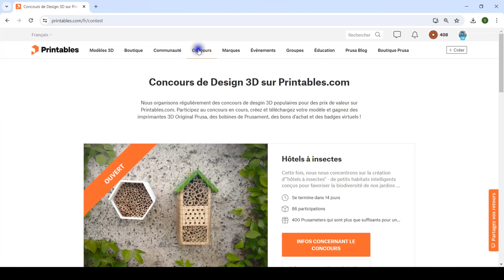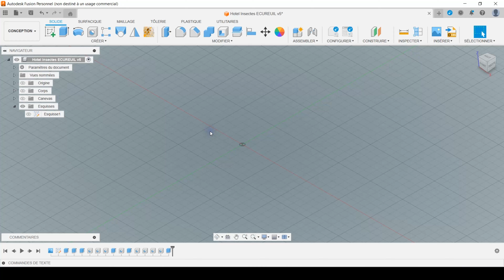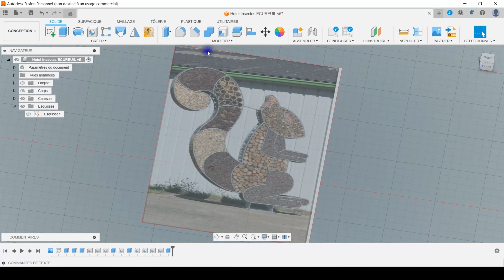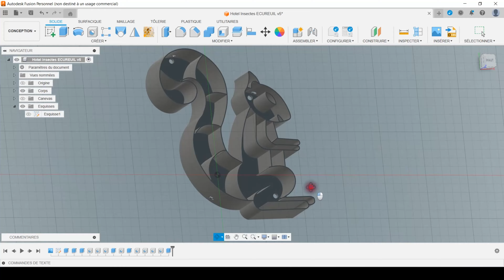Imprimer un hôtel à insectes !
Boutique de 3DJIAWEI Boutique sur Aliexpress pour des très bons tarifs sur le filament JAYO
SUNLU RAINBOW
ERYONE SILK RAINBOW

Les liens ci-avant sont affiliés à ma chaîne, tout achat via ces liens ne vous coûte pas plus cher, mais me fait gagner un petit bénéfice pour faire vivre la chaîne,